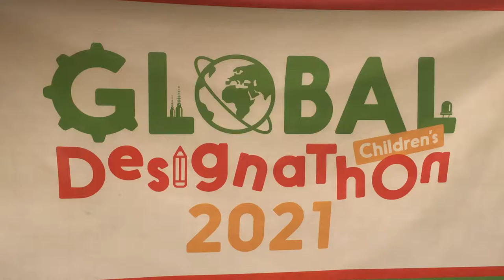Global Children's Designathon 2021 in Suhum, Ghana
Video recap of the Global Children’s Designathon 2021 in Suhum, Ghana. Children participants are from cocoa communities.